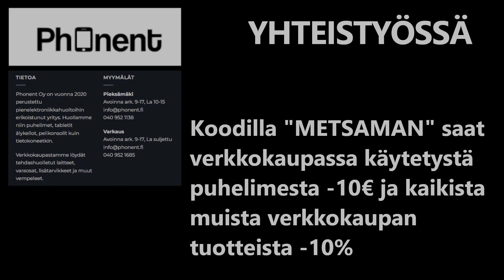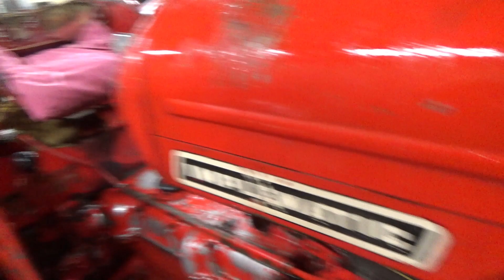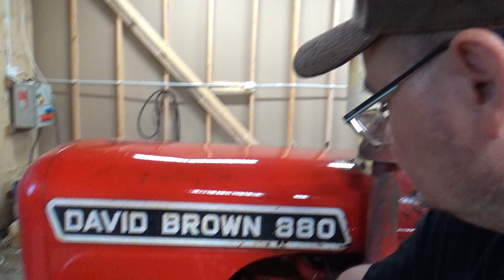Rautaa LÄHTEE ja rautaa TULEE !!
Vanhat romuraudat saatu tontilta pois niin käydään vähän uusia tilalle..

Koodilla "METSAMAN" saat PHONENT OY verkkokaupassa käytetystä puhelimesta -10€ ja kaikista muista verkkokaupan tuotteista -10 %